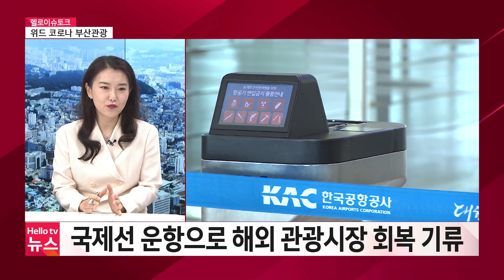[헬로 이슈토크]사회적 거리두기 전면 해제...부산관광 회복은?